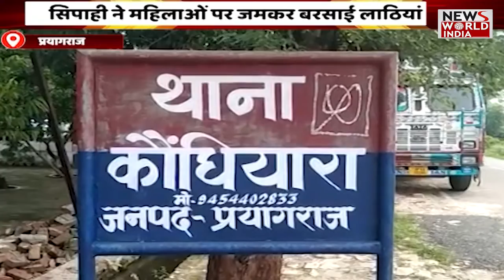Special Bulletin: हिंदी समाचार बुलेटिन। शाम तक की खबरें | Breaking News । News World India